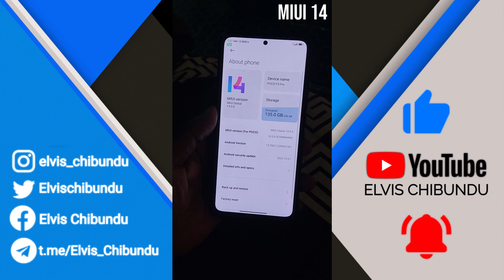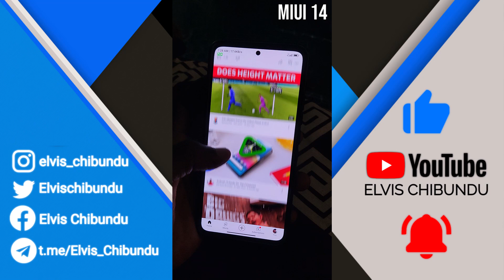How To Fix YouTube App Stuck On 60hz MIUI & HyperOS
In this video I will be showing you a simple method on how to force 120hz smooth scrolling on YouTube if you are on MIUI or HyperOS